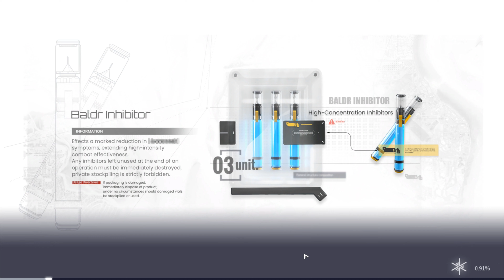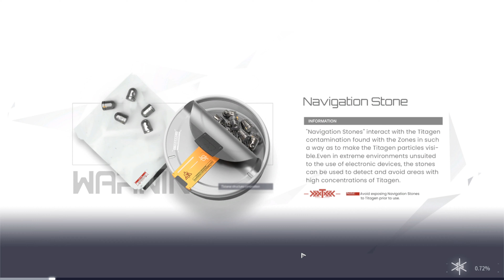Snowbreak: Containment Zone PC Gameplay | Waifu RPG Shooter ★ RTX 3070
Beautiful Waifu Fighting Titans! Snowbreak: Containment Zone Closed Beta test gameplay on PC. The game is recorded with extreme graphics settings in 1080p (No 4K resolution yet for the closed beta).

Snowbreak: Containment Zone will be available for PC Windows and Mobile July 20th, 2023.

00:00 Menu
00:42 Chapter 1-1: Exodus
03:53 Chapter 1-2: High Places
07:13 Chapter 1-3: Ambush
11:33 Chapter 1-4: Olden Days
15:28 Customization & All Characters Selection
18:10 Chapter 1-5: Nearby
22:39 Chapter 1-6: Fortress
24:57 Chapter 1-7: Shooting Gallery
29:32 Chapter 1-8: Truman
32:38 Chapter 1-9: Insects Awaken

PC Specs:
Case: MSI MPG GUNGNIR 110R
Motherboard: MSI MEG Z590 UNIFY
CPU: i5 11600kf
CPU Cooler: MSI MAG Core Liquid 240R V2
Memory RAM: Corsair Vengeance LPX 32GB (2x16GB) 3600 MHz
GPU:  EVGA RTX3070 XC3 ULTRA GAMING 8GB
PSU: Corsair RM850
                 -500GB SSD Samsung 870 EVO
                 -2TB HDD Seagate BarraCuda